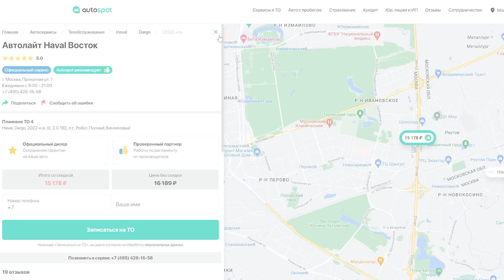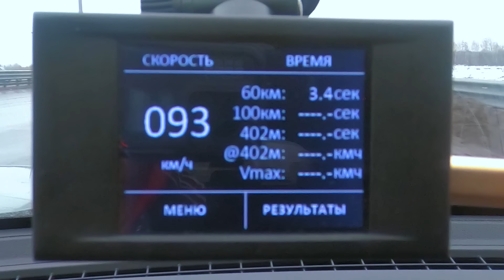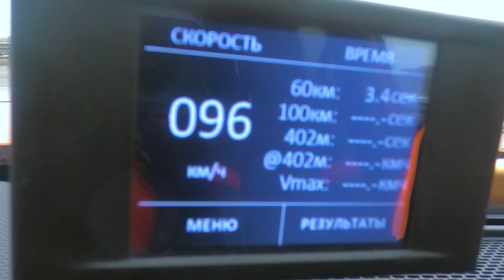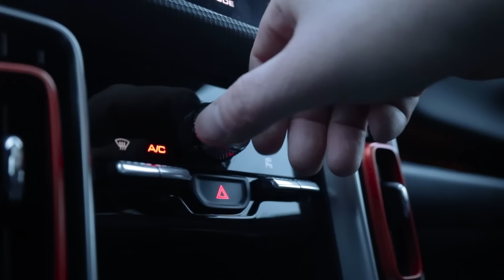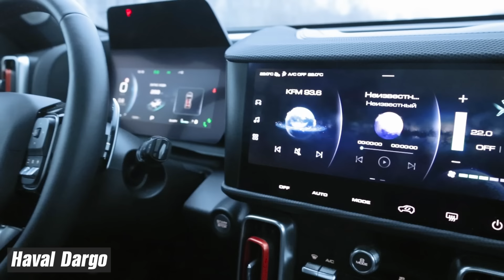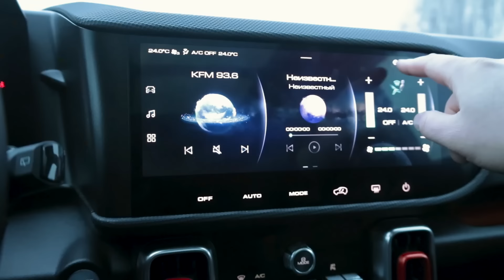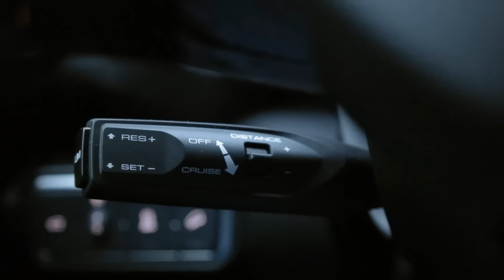Haval Dargo против Exeed TXL. Брутал и эстет зарубились на бездорожье. ТЕСТ ДРАЙВ ОБЗОР 2023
Haval Dargo против Exeed TXL - это только первая серия испытаний новинки Дарго.
Хавал Дарго собирают под Тулой, правда кузовные панели, мотор и коробку передач везут из Китая. На месте сваривают, окрашивают кузов и собирают кроссовер - внедорожник. Отсюда и умеренная цена - около 3,5 млн. руб.
Exeed TXL больше кроссовер, да еще с претензией на люкс, за что и денег просят под 4 млн. руб.  По образу автомобили разные, по техническим характеристикам близки. Haval Dargo - премиальный Exeed TXL выехали на тест в топовой комплектации. Оба кроссовера близки по основным параметрам. В обоих полный привод, 2-литровые турбомоторы, 7-ступенчатые роботы, да и цены отличаются не слишком сильно, а если взять Эксид ТХЛ в менее престижной комплектации, то разница и вовсе будет незаметной. Что любопытно, при превосходстве в силах всего на 5 лошадок на фоне почти двухсотголового табуна, крутящий момент в Exeed TXL выжали заметно больший. По крайней мере, на бумаге. А как в деле, сейчас и посмотрим!
Но сначала отдадим новичку полбалла за всё же более низкую цену при паритете в стоимости обслуживания. В итоге настоящая борьба начинается со счета на нашем табло 1 : 1,5.
Ведущие на видео Петр Меньших (автор канала) и Игорь Сирин. Оператор Евгений Михалкевич.

Друзья, это важно: вы можете выиграть одну из трех "лад" - Нива Тревел, Нива Легенд, Гранта. Удачи, ваш Automps.

Хронометраж видео.
00:00 Анонс теста
00:48 Экстерьер, общие представления кроссоверов.
02:05 Технические характеристики – графика.
03:28 Стоимость ТО.
04:56 Динамика, разгон до 100 км/ч.
06:47 Динамика, параллельные старты с хода.
08:05 Клиренс, измеряем дорожный просвет.
09:28 Диагональное вывешивание.
13:43 Бездорожье.
22:05 Интерьер, салон спереди.
24:18 Пороги автомобилей.
27:33 Интерьер, салон сзади.
28:36 Багажник.
30:11 Общий счет и подведение итогов.